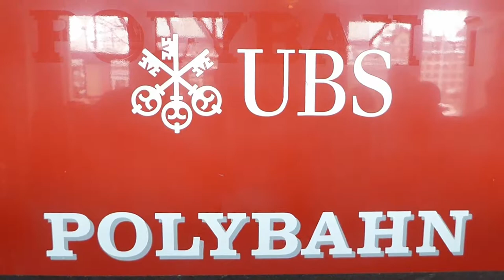Polybahn Zurich Funicular, March 2018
Zurich’s Polyban opened as a water-balanced funicular in 1886. It is a convenient link between Central tram interchange and the Polytechnic-University area in the very centre of Zurich. Although no longer a serious money-making operation (the route is duplicated by two tram routes) in 1972 a society was formed to preserve the line for cultural reasons, and in 1976 the USB Bank came to the rescue and bought the line, which now bears its name.

The railway was completely rebuilt as a fully automatic cable funicular in 1996, and it is part of Zurich’s integrated public transport ticketing system.